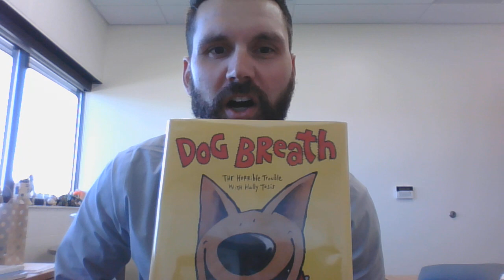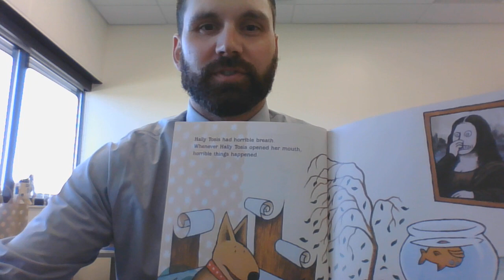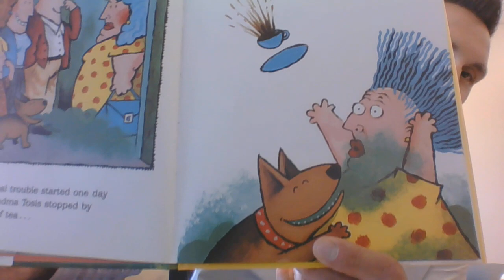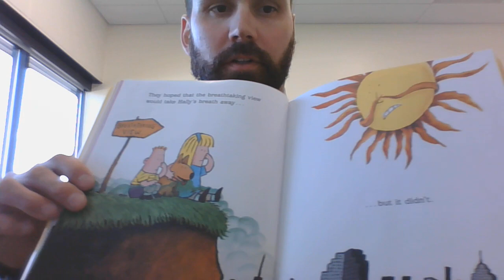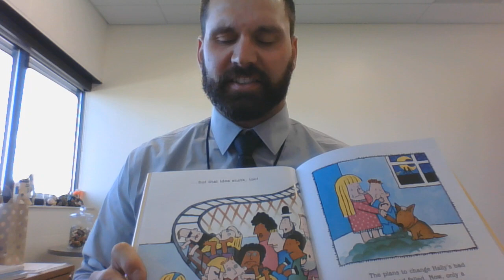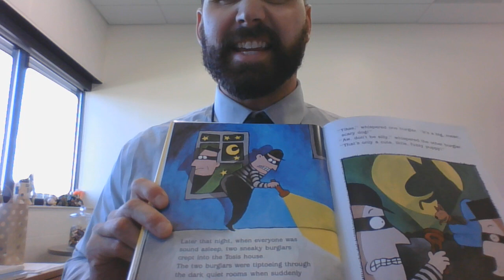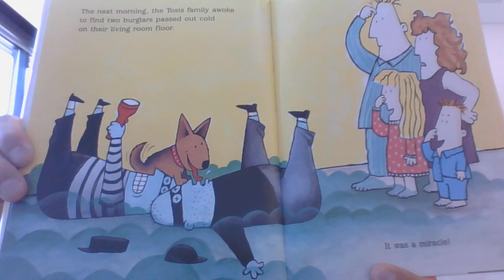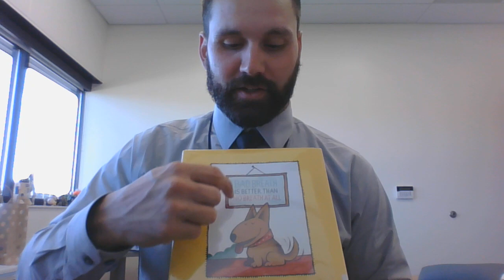Dog Breath : The Horrible Trouble with Hally Tosis - Dav Pilkey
Join Mr. Smolen as we learn about the dog with the stinkiest breath around!  The story "Dog Breath : The Horrible Trouble with Hally Tosis" by Dav Pilkey will make you laugh, while also wish you had a dog with stinky breath too!